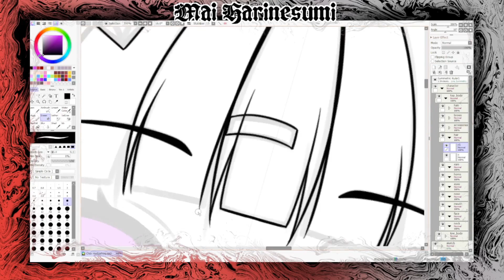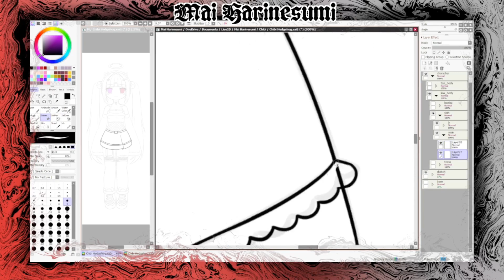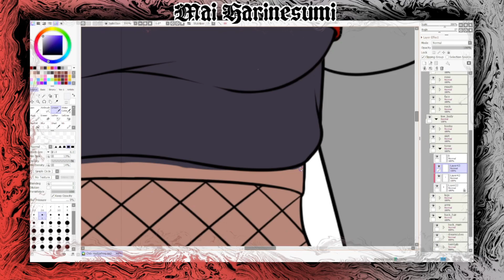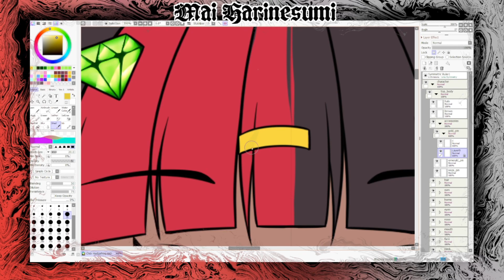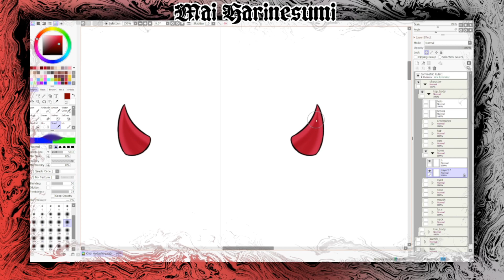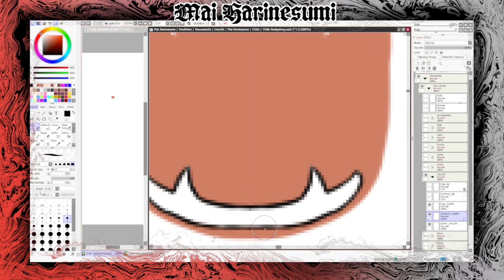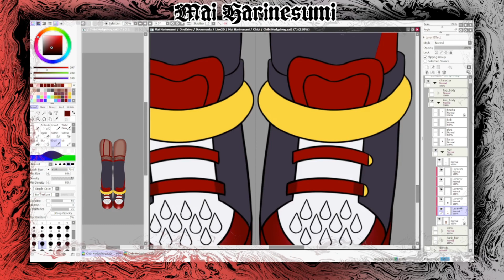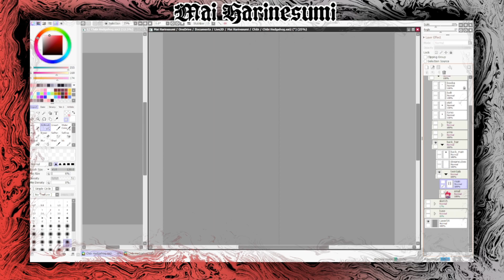[Live2D Model] Mai chibi model (Part 1)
Hello there!
You will see here how I proceed on doing a Live2D model
Here is the making part, I will make the rigging part later since it's only for practicing.
I hope that you will learn some things too.

Real Time: 18 hours
Tablet use: XP Pen Artist 15.6 Pro
Software use: Paint Tool SAI2
Picture only: none